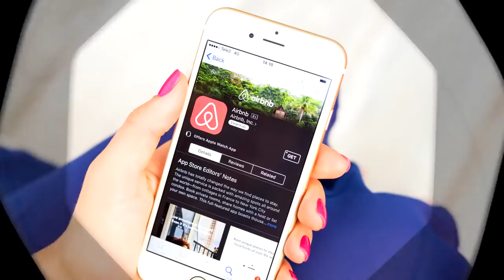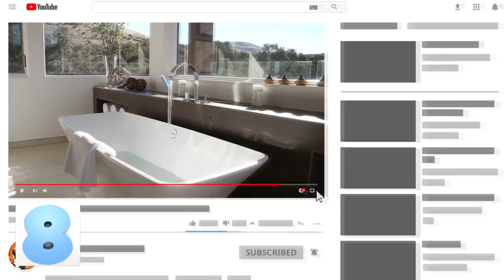DISTURBING Secrets Hotels DON'T Want You to Know!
These are the top secrets that hotels have been trying to keep under wraps.  Take notes!